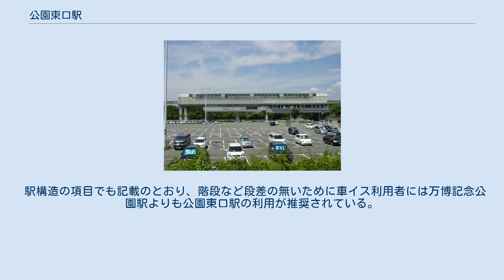公園東口駅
公園東口駅（こうえんひがしぐちえき）は、大阪府吹田市千里万博公園にある大阪モノレール彩都線の駅。
 万博記念競技場の最寄り駅であるほか、日本庭園など万博記念公園内の一部施設についても当駅がよりアクセスに優れる。
 ガンバ大阪の本拠地である 市立吹田サッカースタジアムへも万博記念公園駅と比べても当駅からも所要時間に大差はなく、後述するが車イス利用者には駅から段差がなく万博記念公園内に入れることか吹田スタジアム公式ホームページでも利用を推奨しており最寄り駅としても機能している。
 当初の計画では、この駅の設置は盛り込まれていなかった。
しかし、Jリーグが発足し、万博記念競技場をホームグラウンドとするガンバ大阪の観戦客の輸送には、万博記念公園駅からでは遠いと、当時の万博記念協会が強く大阪府に働きかけた。
結果、駅が整備されたが、駅と万博公園の東口ゲートや記念競技場へのアプローチも基本的に大阪府が負担するものとなった。
多客時に備えてか、コンコースは他の駅よりも幅員が広く取られている。
ただし、他の多くの駅に見られる「モノドリンク」（イス・テーブル等を備えた自動販売機コーナー）は設置されていない。
 万博記念公園や万博記念競技場へは2階にある改札口から階段を下ることなく、同レベルで向かうことができる。
本線の駅のような、一般車が乗り入れ可能なロータリーは駅のすぐ前にはないが、200メートルほど東方にバスロータリーがあり、万博記念競技場で大きな催しがないときは昼間時間帯のみ一般車の一時乗り入れも可能である。
 2019年（令和元年）次の1日平均乗降人員は1,538人（乗車人員：799人、降車人員：739人）で、大阪モノレールの駅の中では最も利用客が少ない駅である。
ただし、万博記念競技場がJリーグ・ガンバ大阪の本拠地だった頃は、サッカーの試合が開催される日は多くの乗降客で賑わった。
 ガンバ大阪の本拠地が同じ万博記念公園内の市立吹田サッカースタジアム に移転後は万博記念公園駅が最寄り駅とアナウンスされているが、当駅からも吹田スタジアムまでの徒歩の所要時間は大きく違わないこと、また、前述の通り、駅から万博記念公園内へは階段など段差がなく同レベルで行けることから車イス利用者にはスタジアム側のホームページでも当駅の利用が推奨されている。
 試合開催時には本線からの直通列車も運行される場合もあり、当駅の下記の乗客数の推移からもガンバの本拠地移転後も当駅の利用者は減少していないことから吹田スタジアムへの最寄り駅の１つとして機能しているものと思われる。
 各年次の1日平均乗車・乗降人員の推移は下表の通り。
 駅構造の項目でも記載のとおり、階段など段差の無いために車イス利用者には万博記念公園駅よりも公園東口駅の利用が推奨されている。
 日本庭園前停留所が最寄となる。
駅出口から外周道路を北へ進む。